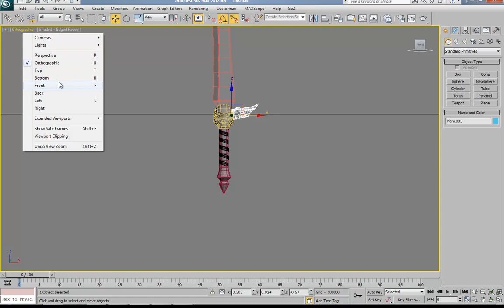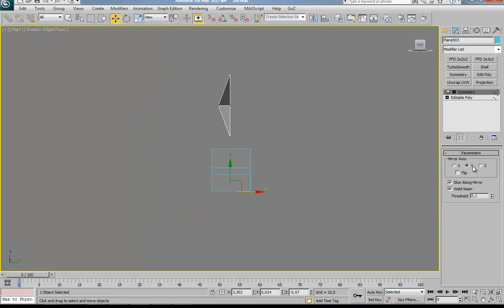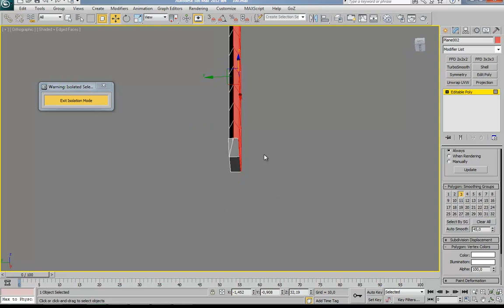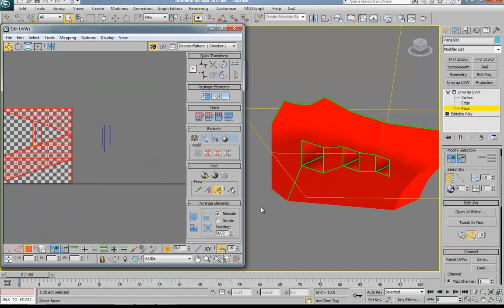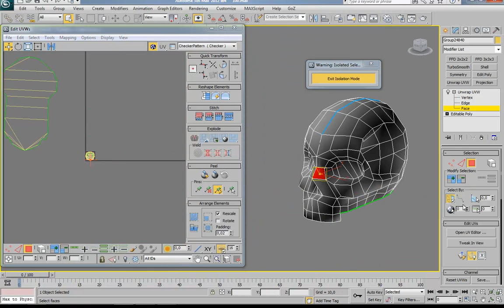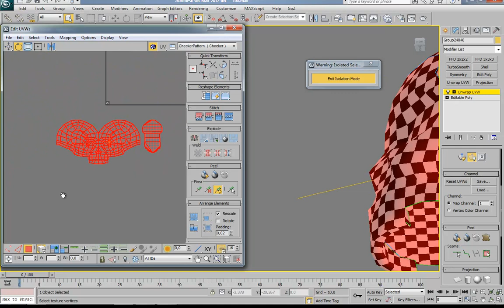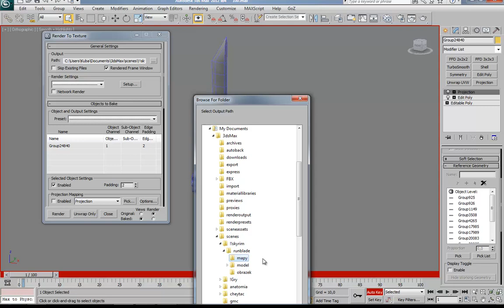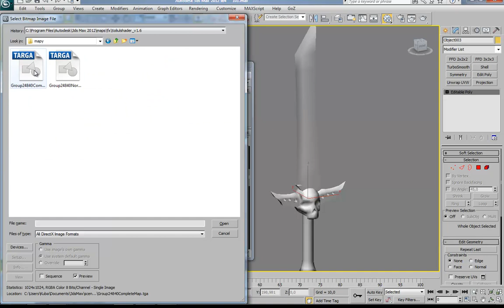Project Skyrim - Runeblade (part03- UV Map and baking maps)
Hello.
If you want to help improve this channel, please donate by paypal All collected money will be spent to buy better hardware.